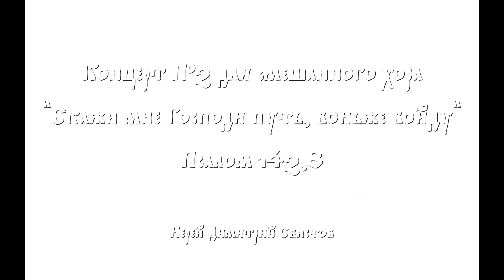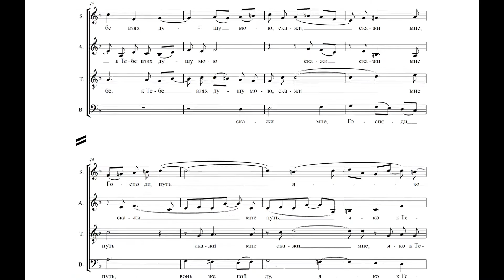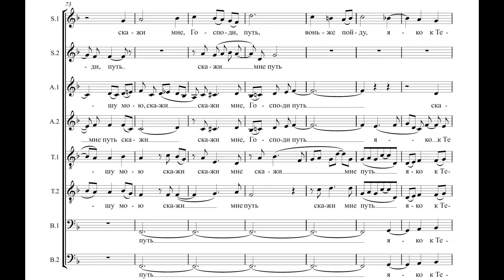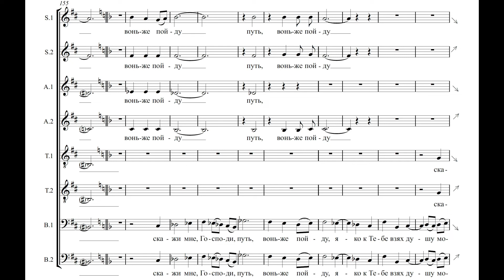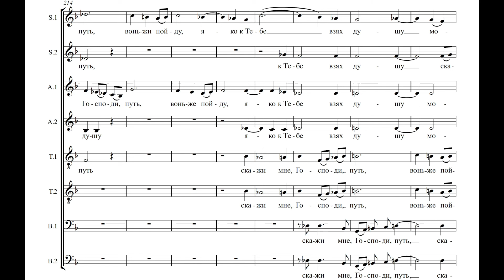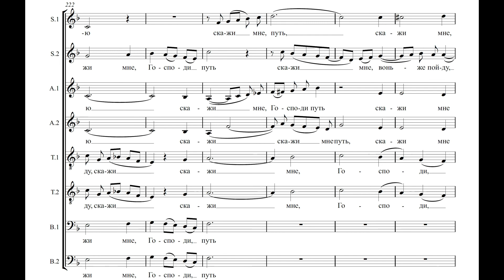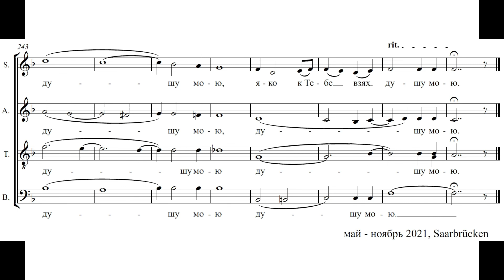Концерт №2: "Скажи мне, Господи, путь, воньже пойду". Псалом 142,8. Протоиерей Димитрий Свистов